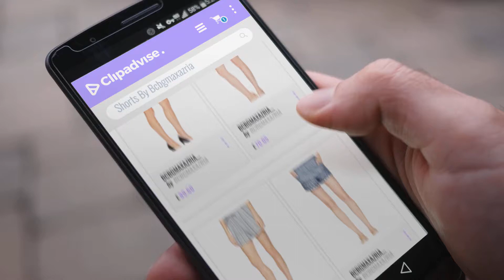Top 10 Bcbgmaxazria Shorts [2018]: BCBGMAXAZRIA Women's Shorts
Black Friday / Cyber Monday BCBGMAXAZRIA Women's Shorts by BCBGMAXAZRIA